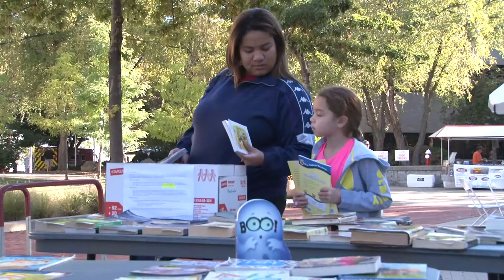Columbus State Day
Everyone's invited
It's a learning free-for-all!
Columbus State Day flierThis Columbus Day, we're opening our doors to the community--come to Columbus State and enjoy a FREE day of learning on us! This is our way of celebrating 50 years of being the front door to higher education in Central Ohio.

Free 45-minute classes
Free "how-to" presentations
Free demos—many for children
Free health screenings
Free brain-bending activities
Free safety tips
A free transformational keynote speech
And free stuff—even a free book!